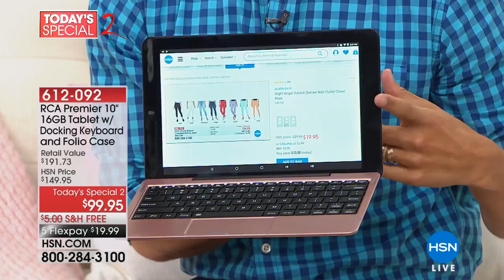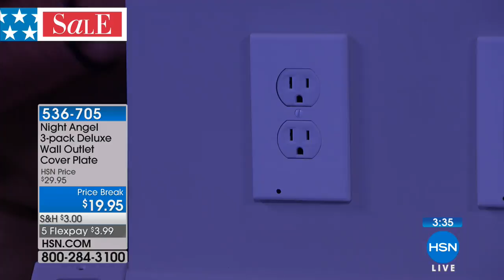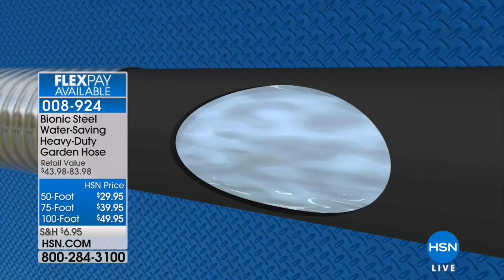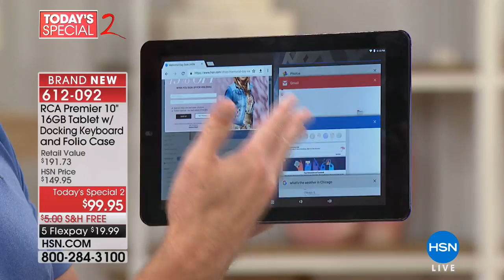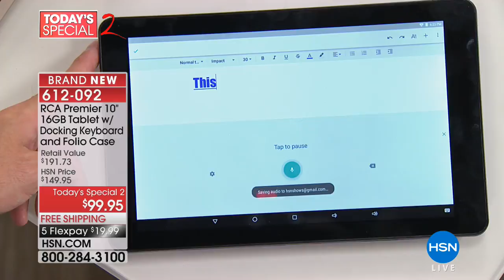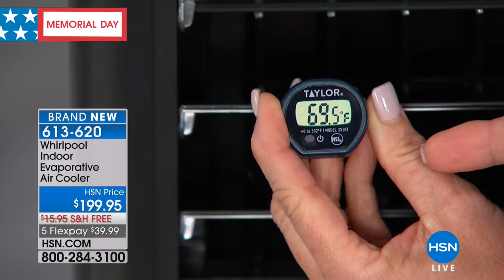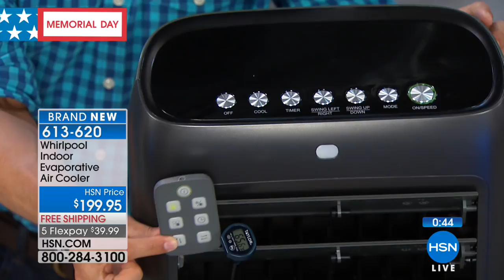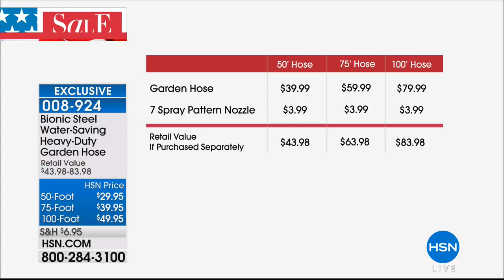HSN | Memorial Day Weekend Special 05.26.2018 - 06 PM